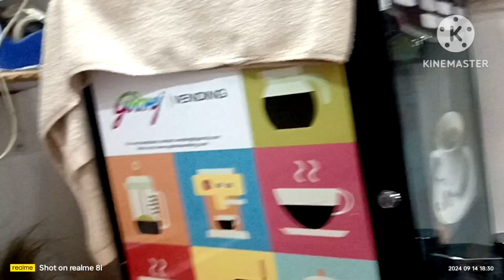mu kuade jauchhi ete satsa khaiba simran Purivlog